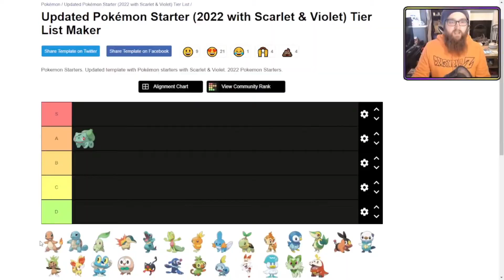Lord of the Content: Return of the Jester!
Howdy, it's been a while. :)

I've come home after two years away on another channel to bring you some (what I think is) cool original content that isn't just Twitch VoDs cut up into episodes ;D

This video is telling you about that, but with more words!
As of this going live (Tuesday, 15th March 2022,) I'll be reuploading some content from my other channel, over the week, and uploading new videos every Tuesday for the foreseeable future, hope to have y'all along!